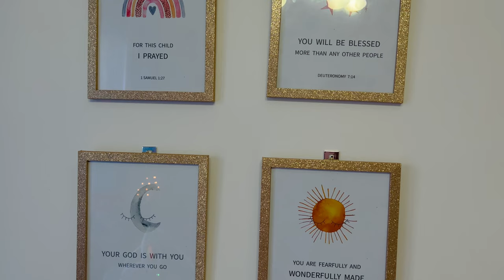INSIDE OUR BABY'S CRIB 👶🏻.